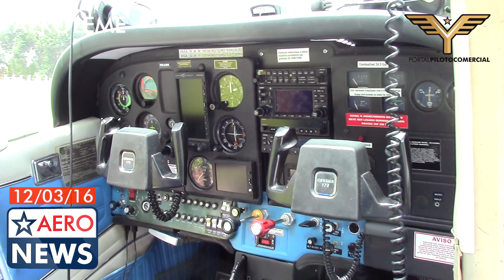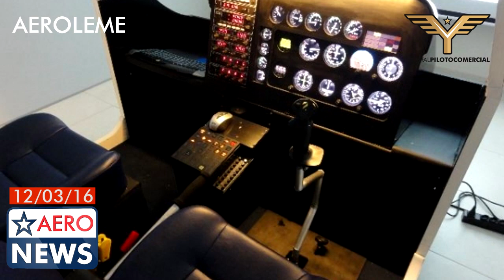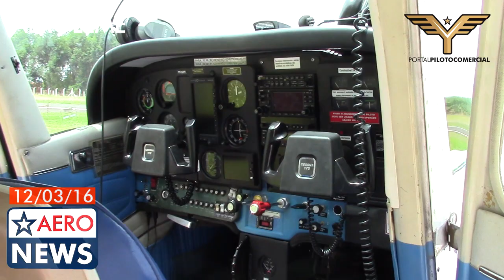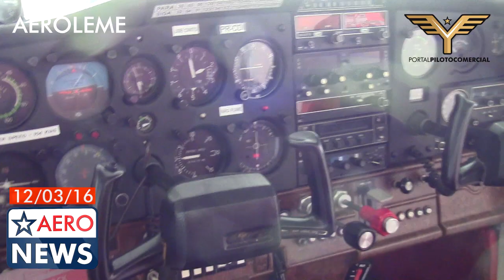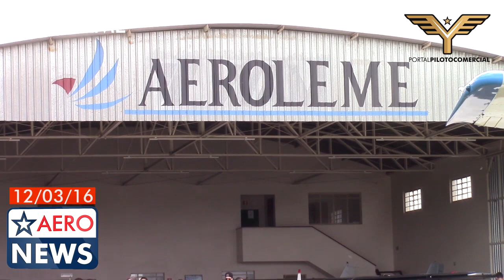AeroNews 050 | 12/03/2016 | AeroLeme - Leme-SP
Reprise do AeroNews de 2016...